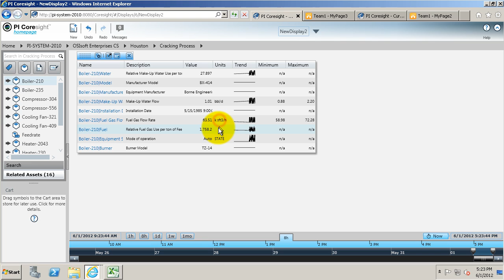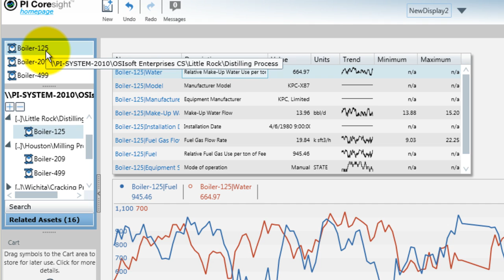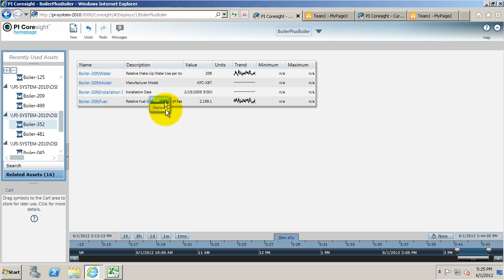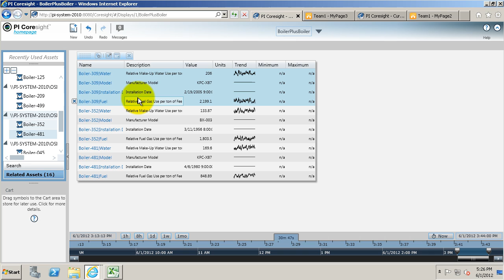OSIsoft: Reuse and Compare Assets in PI Coresight. v2012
[0:06] Introduction and Demonstration
[0:24] Create an new display using a PI AF asset
[0:58] Show all other related PI AF assets
[1:05] Swap assets across a display
[1:34] Swap an asset in a single trend or table
[1:51] Swap two types of assets in one display
[2:25] Compare related assets in a table

Discover and use related assets. Allows a single display to be reused to show different assets.  Further documentation can be found in PI Coresight 2012 User Guide pg 10-11.

Log into your own personal PI System for practice and testing in our Virtual Learning Lab Environment: